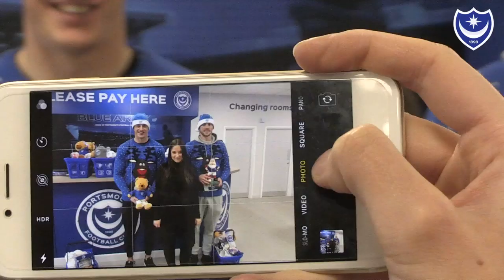Craig MacGillivray and Jack Whatmough go Christmas shopping in the Pompey store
Pompey will soon be making their annual visits to local hospitals to meet young supporters, and they'll be armed with gifts kindly donated by PMC. In preparation, Craig MacGillivray and Jack Whatmough were tasked with going on a shopping spree to gather the presents.